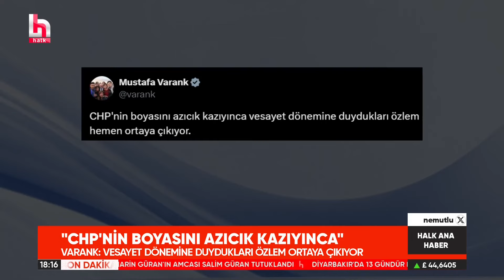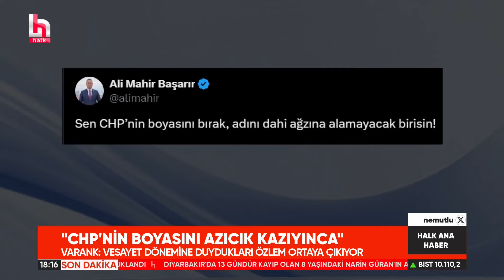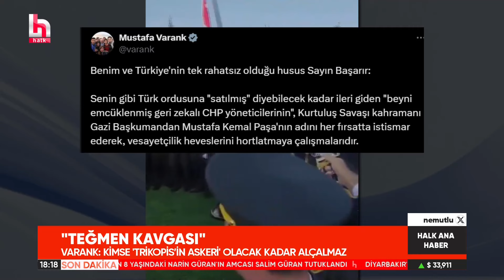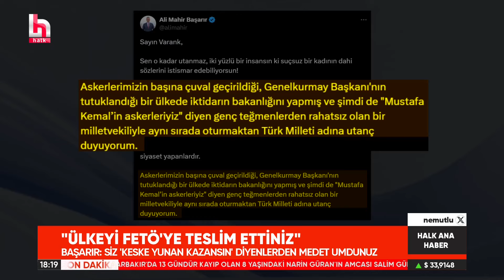AKP'nin vesayet göndermesine CHP'den sert yanıt: Sen boyasını bırak...!